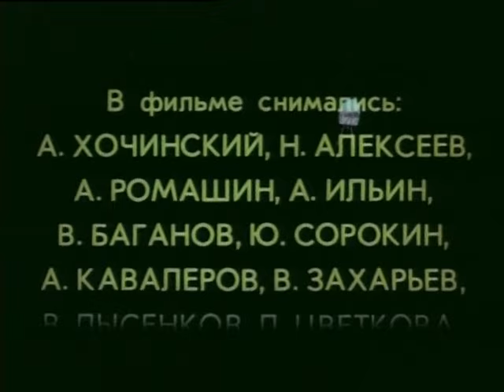Дорога к себе (2 серия) (1984 год) мелодрама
Веня Сидельников тайком от родителей уезжает на большую стройку. Только встретившись с настоящими трудностями, юноша сможет проявить лучшие черты характера и найти свое место в жизни...